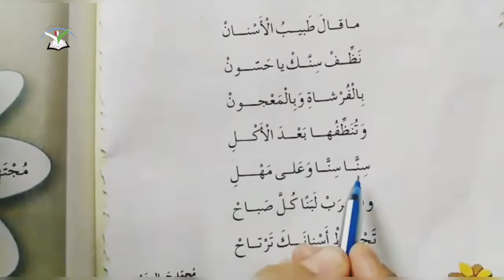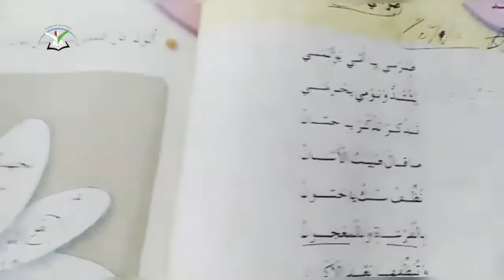اللغة العربية/انشودة+نشاط/*الصف الثالث